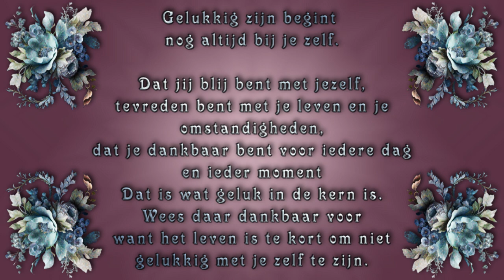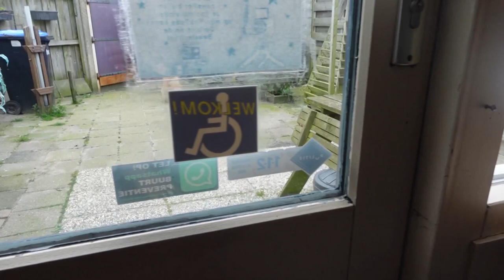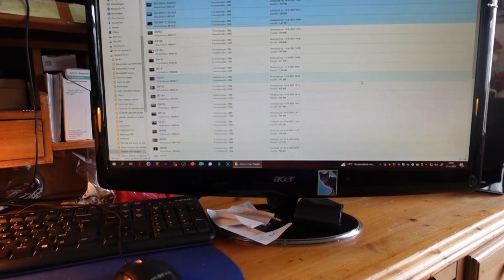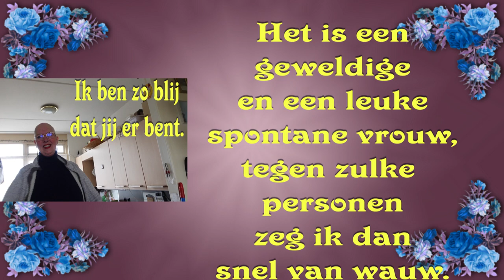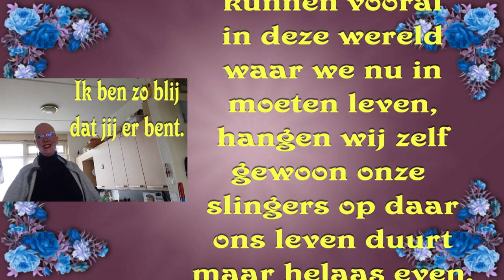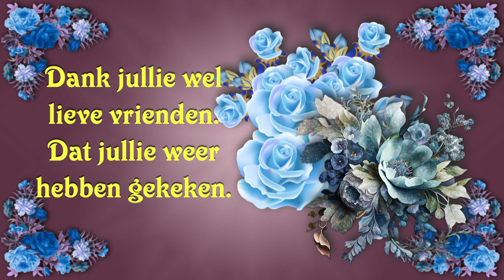ma 17 apr Nieuwe HHZ van het bedrijf Lybel Ik ben blij Merelgezang Wil in beeld #1803